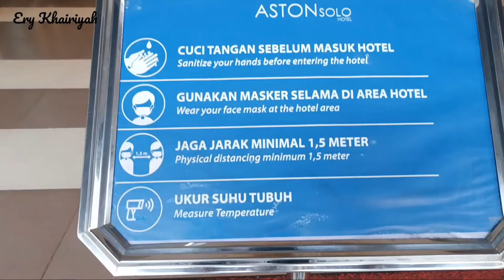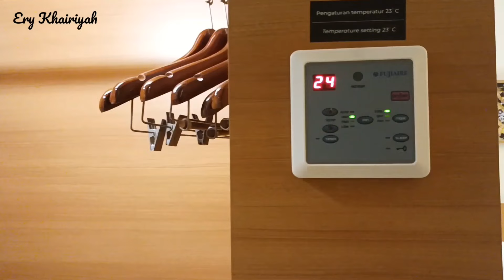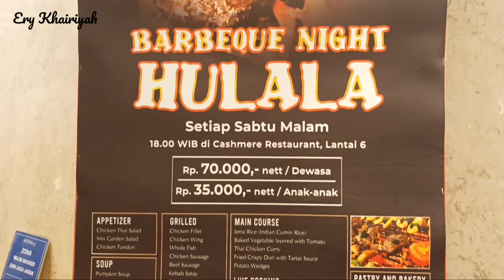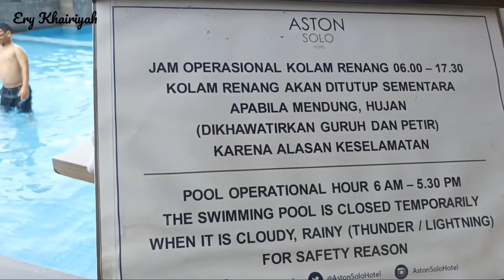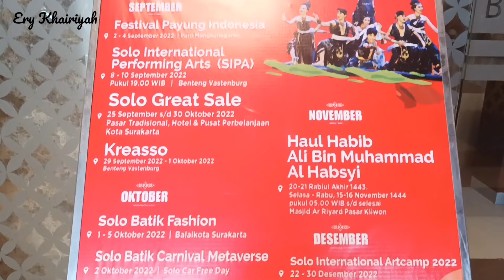REKOMENDASI HOTEL MURAH DI SOLO BINTANG 4 || REVIEW ASTON SOLO HOTEL, MURAHNYA KEBANGETAN !!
Haii bestiee, Assalamualaikum  ^ ^

siap siap kita aku review hotel lagi nih, kali ini ada hotel Aston Solo yang bakal aku review..tonton sampai habis ya.. ^ ^

ASTON Solo Hotel terletak di Kawasan Pusat Bisnis Solo. Ini akan membuat tamu merasa seperti di rumah dengan menyediakan akomodasi berkualitas dan layanan yang sangat baik. Pusat kota terletak hanya 3.8 km dari sini dan bandara dapat ditempuh dalam waktu 45 menit.

Alamat Hotel Aston
Jl. Slamet Riyadi No.373, Sondakan
Kec. Laweyan, Kota Surakarta